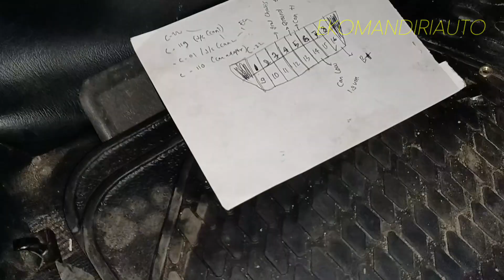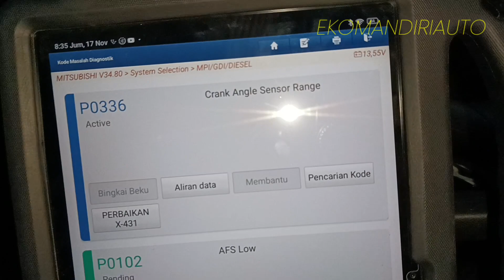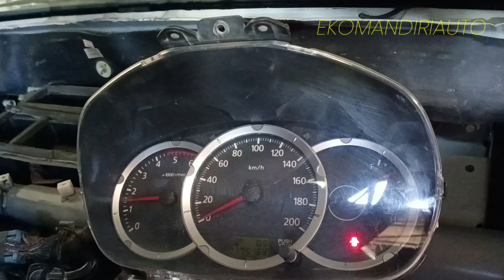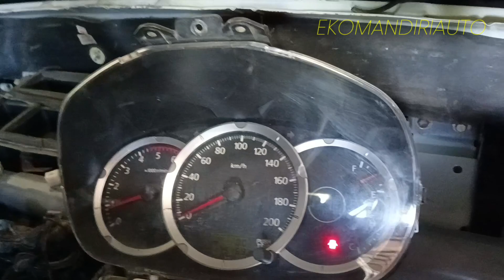PENYEBAB PAJERO TIDAK BERTENAGA,TRITON TIDAK BISA DI GAS,RPM MENTOK 2000.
PENYEBAB PAJERO,TRITON TIDAK BISA DI GAS,RPM MENTOK 2000.

Penyebab Pajero tidak bertenaga,
penyebab mesin susah hidup
penyebab Pajero low power.
penyebab tidak bisa discan
can bus